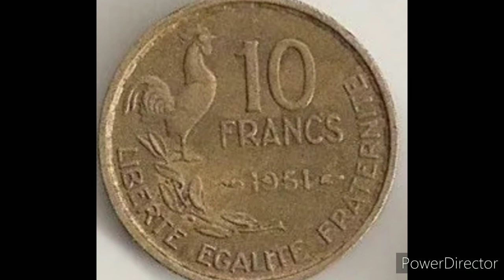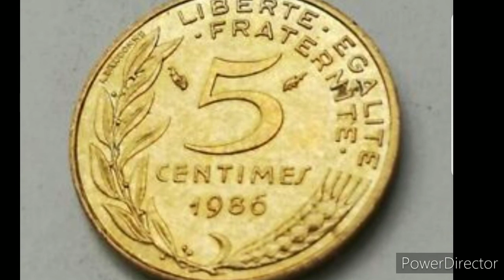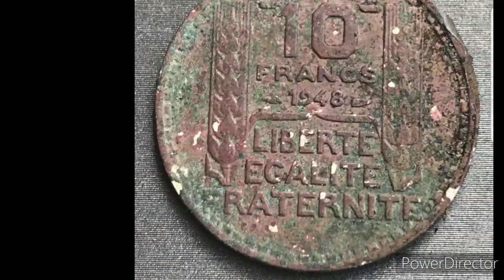LES MONNAIES SONT AU RDV